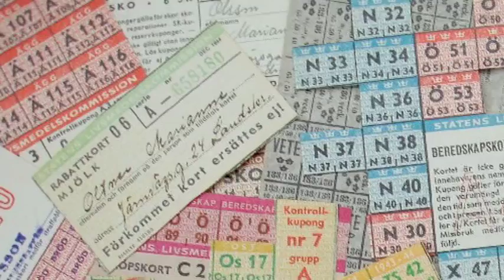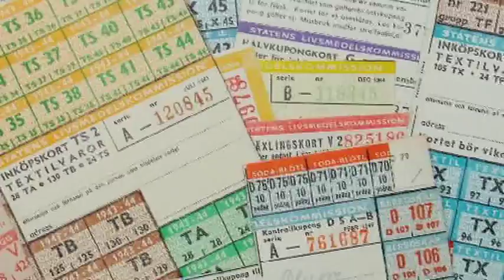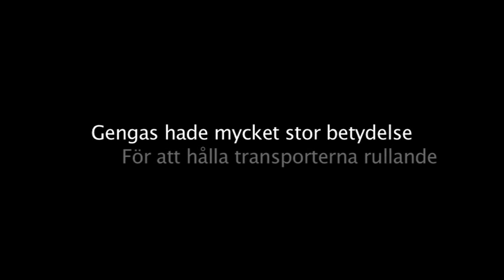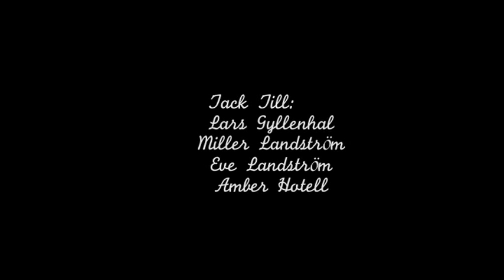En Bortglömd Tid - En film om Sverige under kriget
En kort dokumentär om ransoneringen i Sverige under andra världskriget.

Regi/klipp: Johan Sundkvist
Foto: Petter Larsson
Ljud: Filip Karvonen

2009